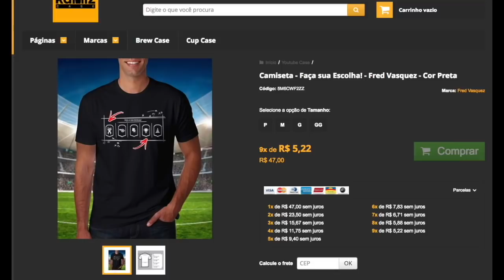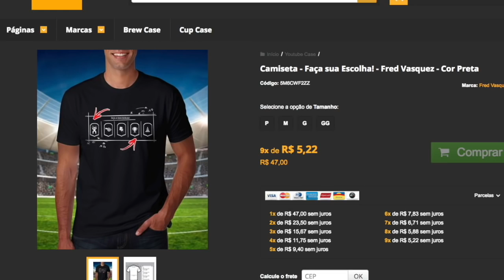A JUVENTUS vence CHAMPIONS LEAGUE com CRISTIANO RONALDO?! FIFA 18 EXPERIMENTO!! 🏆🔥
A JUVENTUS vence CHAMPIONS LEAGUE com CRISTIANO RONALDO?! FIFA 18 EXPERIMENTO!! 🏆🔥 10 Mil LIkes!!

FUTEBOLADOS! NOVO CANAL!!

►SNAP : fredrpvasquez